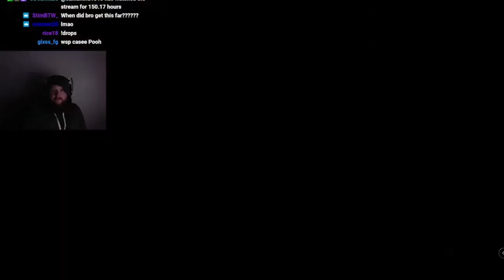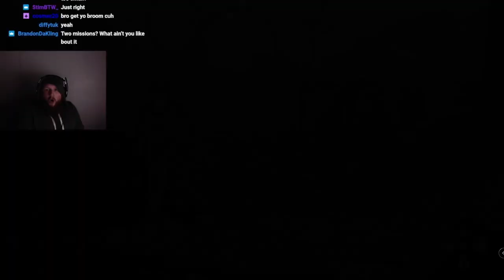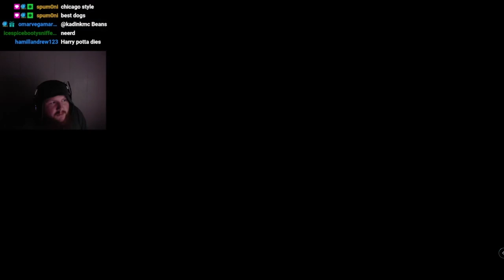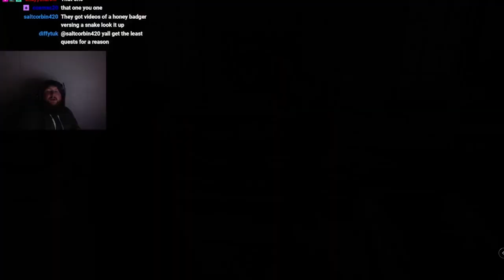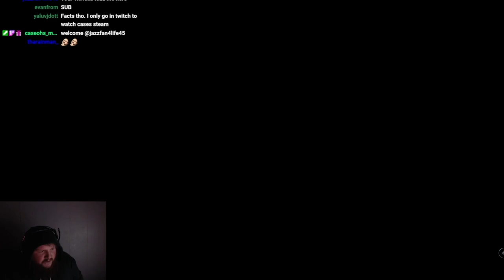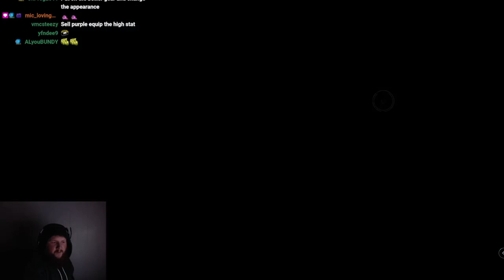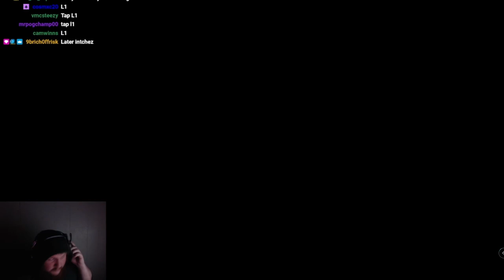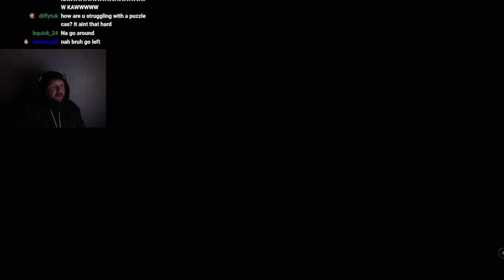Hogwarts Legacy Getting the Broom (Part 4)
Links